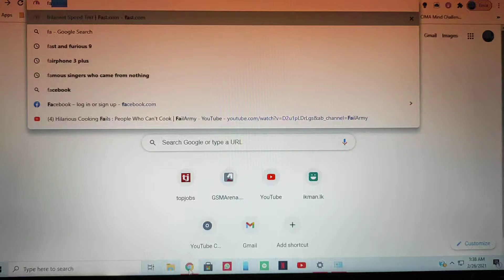SLT Fibre Speed Test - Upto 190Mbps!!